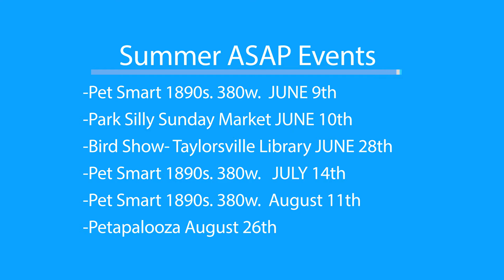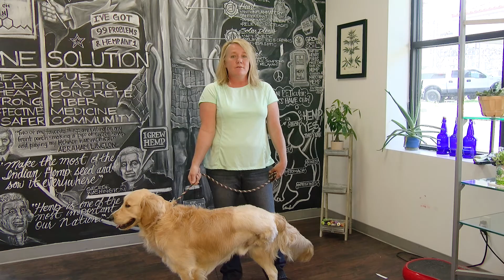Talk365TV_318: LA years, Avian sanctuary and protection & CBD oil Wellness Minute-SEGMENT 2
What's your LA years, bird rescue and Green HoriZen CBD Oil with Kerri and Snap!!!

Here is the full story of our bird aventure at Talk365TV, The House sperrows made our days full of energy and we learned lots, thanks to Avian Santuary and Protection aka ASAP.

We also talk CBD oil with Kerri and Snap the wonder dog, hear their story on how they both seen improvement on their recovery.Plus have you ever thought about your LA years, basically if you were to play a roll what other younger age group do you think you coul play? commment below!!!

***If you see broken nests, injured birds or no longer can take care of your pet bird than please contact Avian Sanctuary and Protection at or if you want to volunteer as well!!!

*** Visit Green HoriZen for their 100% CBD Oil at mygreenhorizen.com